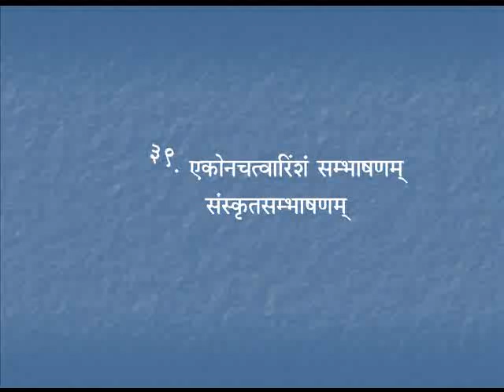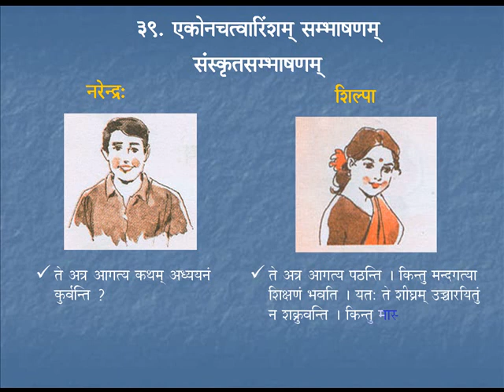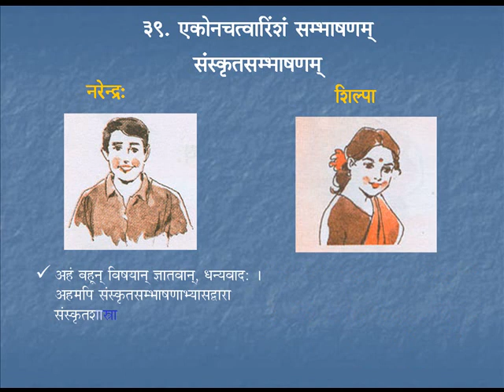Sambhaashanam 7 | Course 4